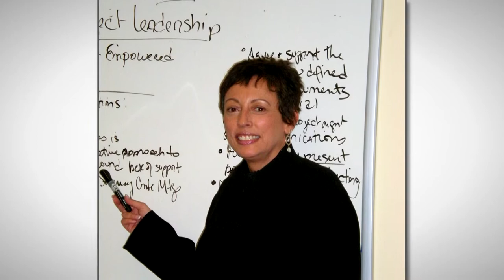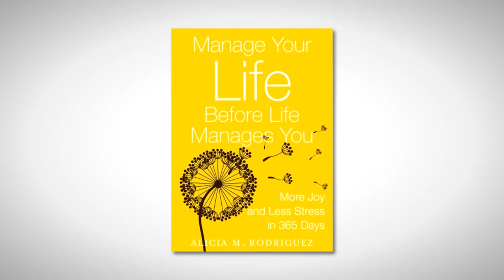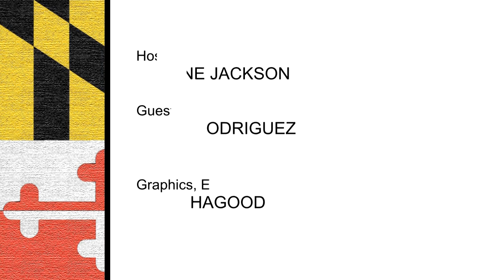Minority Business Report - April 2015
Guest: Alicia Rodriguez
Topic: Sophia Associates - Empowering Entrepreneurs